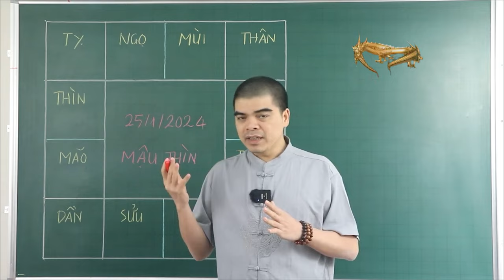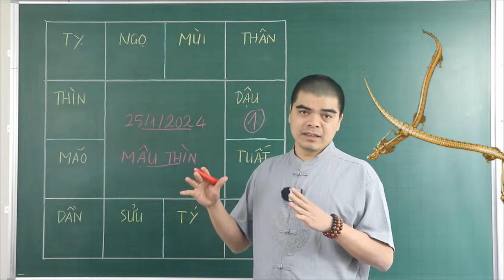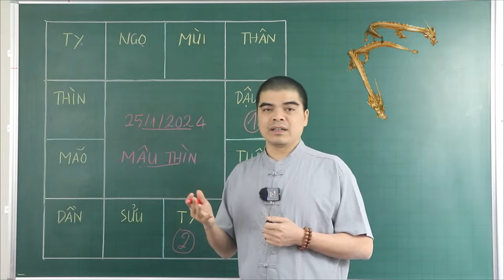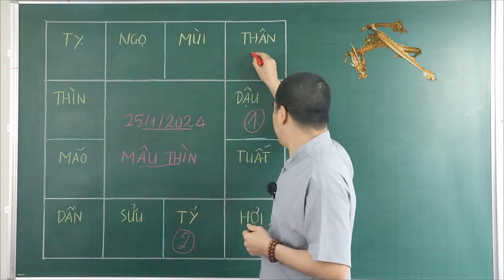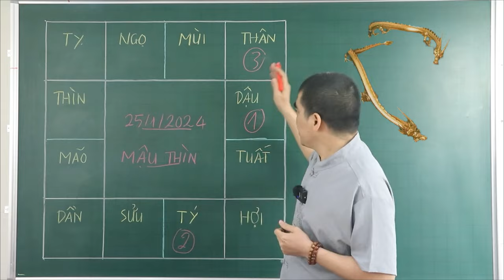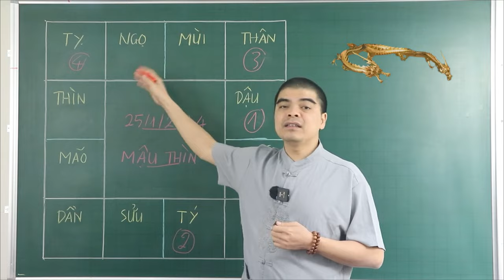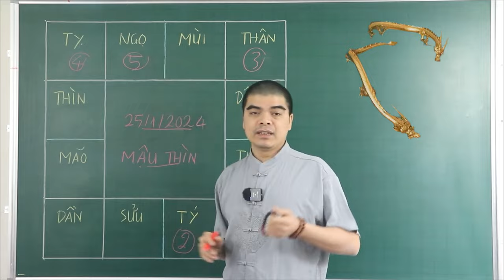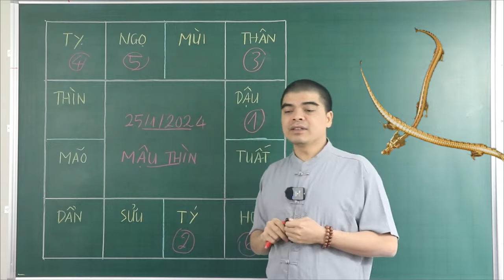ĐÚNG 25/1 Âm, TỔ TIÊN CHỐNG LƯNG, 4 Con Giáp TRÚNG SỐ LIÊN TIẾP 2 Lần, Tiền Vàng Ùn Ùn Kéo Về Nhà